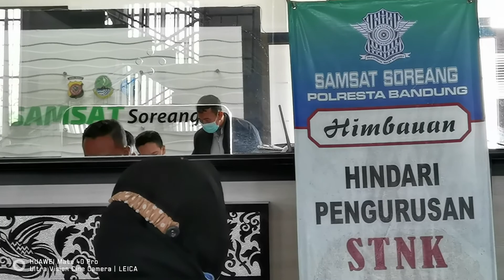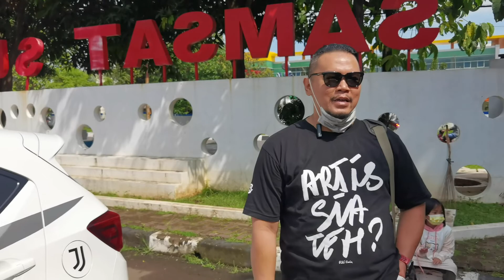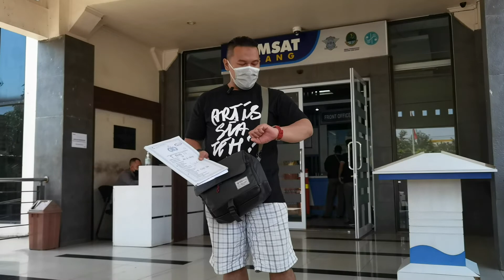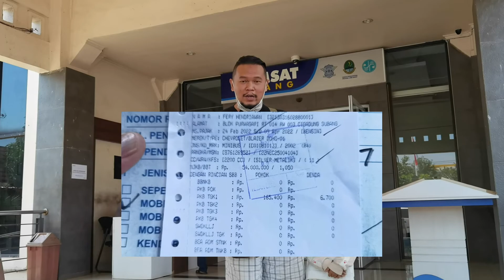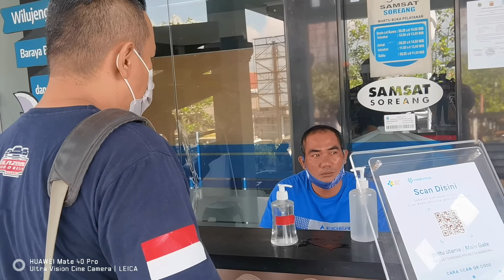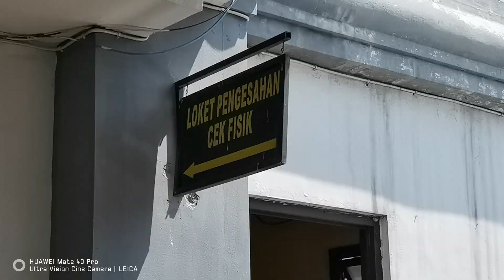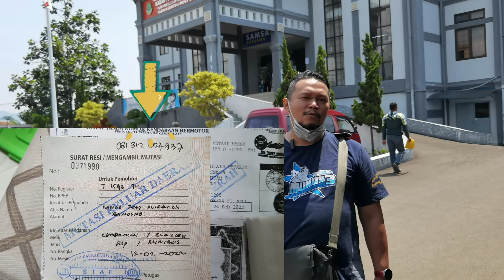Ngurus Sendiri Cabut Berkas, Mutasi & BBN Mobil Tanpa Calo / Biro Jasa | Part 2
Salam Brader. video ini merupakan lanjutan dari video part 1 yg bisa braders lihat di tentang proses Mutasi antar kota dan BBN Kendaraan Bermotor.
Dan setelah 2 bulan dari proses pertama, akhirnya berkas2 bisa kami ambil / cabut dari samsat asal (Subang), meskipun kata mereka dulu prosesnya hanya 2-3 mingguan dan ngasih no WA untuk nanyain progresnya. Namun, ketika kami mencoba menghubungi no tersebut utk nanya progres cabut berkas, tidak pernah direspon baik via WA, IG maupun telpon konvensional. akhirnya kami mencoba menghubungi Bapenda Jabar via IG dan minta bantuan utk ngecek progresnya. alhamdulillah tgl 9 April kami meluncur kembali ke Samsat Subang utk Cabut berkas.
setelah itu hari sabtu tgl 16 April (karena kami hanya bisa ngurusnya hari sabtu) kami melanjutkan proses Mutasi Masuk ke Samsat Tujuan / Samsat Soreang. Dan bagaimana prosesnya kali ini braders? sudah selesaikah. ? ternyata butuh tambahan "kesabaran"... hehehe. cekidot brader